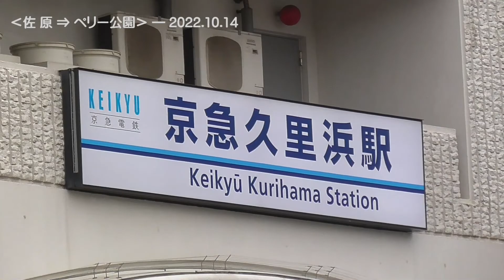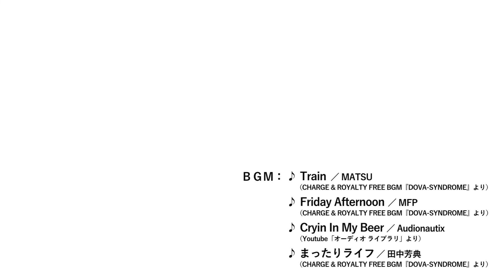【三浦半島】横須賀‹佐原 湘南学院グラウンド前 ⇒ 久里浜 ペリー公園› 2022.10.14 ―動画346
【動画346　三浦半島 | 横須賀‹佐原 湘南学院グラウンド前 ⇒ 久里浜 ペリー公園› 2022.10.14】

2022(令和４)年10月14日 ―――

横須賀市佐原の湘南学院高校グラウンド横から、JR久里浜駅前・京急久里浜駅前を経て、同市 久里浜のペリー公園に至る自転車走行動画です。

10月に入って、くもりや雨の日が多くなった三浦半島。
肌寒いを通り越して、寒い日も何日かありました。
この日も雨上がりで、暗い雲に覆われた空模様でした。

この日は、‹新橋～横浜›間で わが国初の鉄道が敷設されて満150年の《鉄道の日》の日でした。

（※ 道中、住宅地や人通りの多い場所は、ぼかし処理をさせて頂いています）

‹主要地点のタイムラインとマップコード›
｜・ 0:21 《湘南学院グラウンド前》 ／　MC：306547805*86
｜↓ 1:20 《JR横須賀線 水門踏切》 ／　MC：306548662*20
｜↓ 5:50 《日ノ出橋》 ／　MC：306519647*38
｜↓ 6:14 《JR久里浜駅前》交差点 ／　MC：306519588*73
｜↓ 6:36 《久里浜F・マリノス通り》 ※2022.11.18 命名
｜↓ 7:23 《京急久里浜駅 高架ホーム下》 ／　MC：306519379*40
｜↓ 8:14 《京急久里浜駅前》 ／　MC：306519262*88
｜↓ 9:20 《久里浜》交差点 ／　MC：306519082*36
｜↓ 9:50 《イオン久里浜店》前・《自動車学校前》バス停 ／　MC：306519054*53
｜↓ 10:47 《久里浜行政センター前》バス停 ／　MC：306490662*42
｜↓ 11:10 《JVCケンウッド前》バス停 ／　MC：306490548*65
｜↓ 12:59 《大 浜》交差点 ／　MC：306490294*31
｜・ 13:38 《ペリー公園》 ／　MC：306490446*82

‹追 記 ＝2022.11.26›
当動画に収録している‹JR久里浜駅前付近～京急久里浜駅西側›の市道4688号線が、2022年11月18日に「久里浜F・マリノス通り」と命名されました。
（再生タイム 6:36 ～ 7:16付近 ／ MC：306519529*20 ～ 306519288*52 付近）
2023年１月、かつての《くりはまみんなの公園 ／ MC：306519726*24》で、現在 整備工事中の《久里浜一丁目公園》内にサッカーJリーグの横浜F・マリノス練習場がオープンするのを機に、久里浜地域運営協議会の方々が市に愛称設定の要望書を提出し、実現したとのことです。（横須賀市HP＝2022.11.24更新 より）

※ MC＝マップコード
　　対応の地図に数字を入力すると、当該地点が一発表示されます。